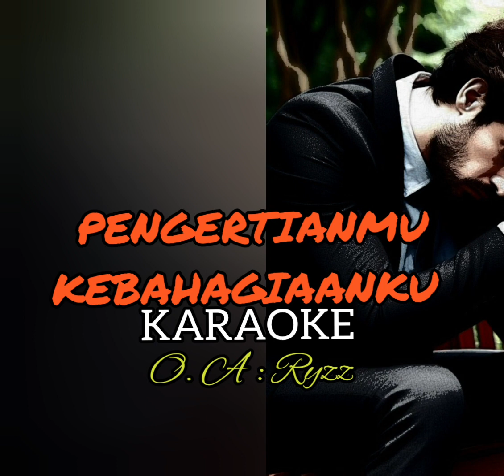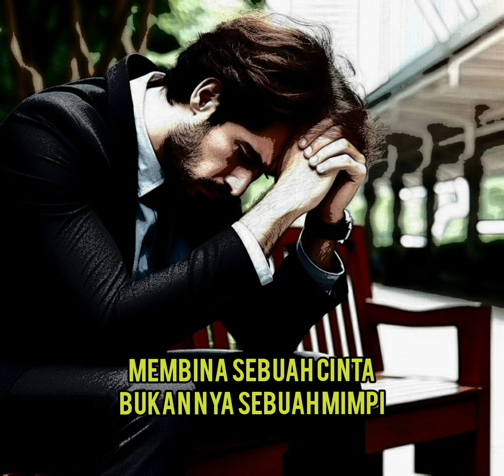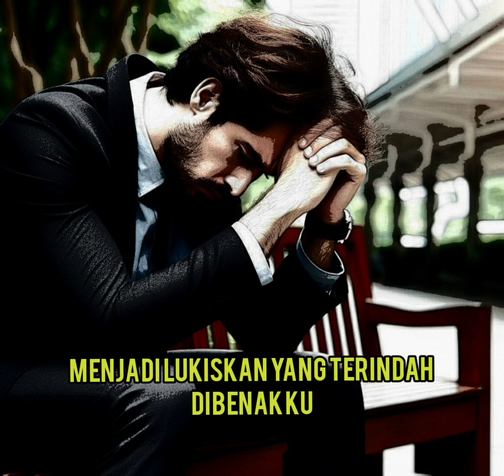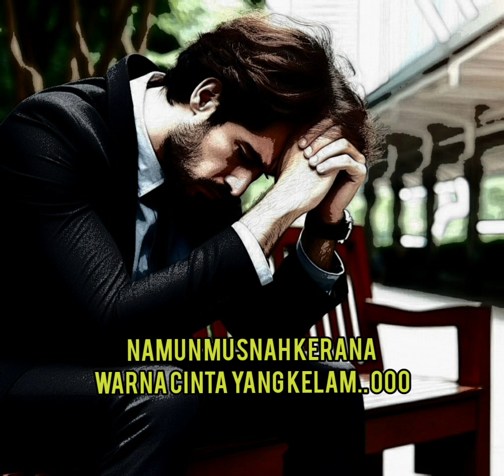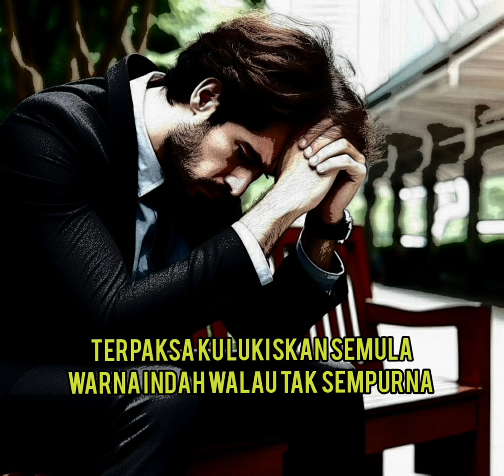PENGERTIANMU KEBAHAGIAANKU ( KARAOKE ) O. A - Ryzz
PENGERTIANMU KEBAHAGIAANKU
O. A - RYZZ

Lirik : Wanbezz

Arranger : Yazeed Muhammad
Producer : Yazeed Muhammad

Music Production : Yazeed Muhammad
Video : Yazeed Muhammad

Publisher :
TAJA ARCHIVE SDN BHD

AMS STUDIO
AMS RECORD®